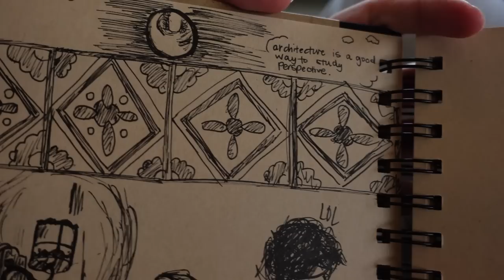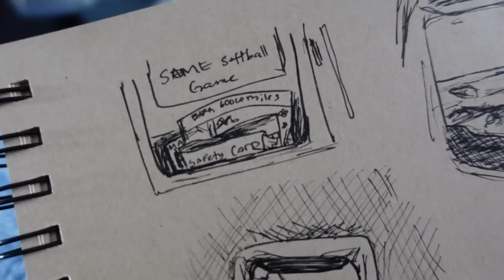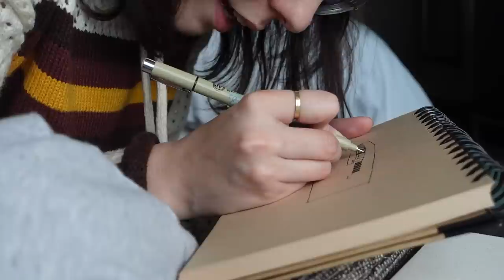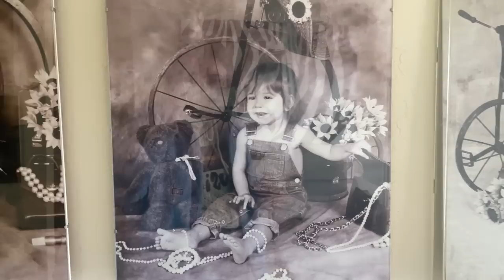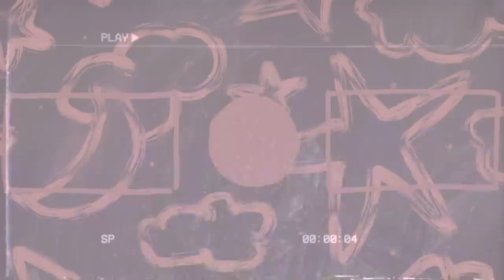Art while traveling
A casual art and family vlog for ya :)